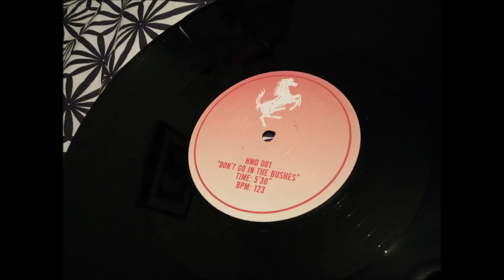Village People - Don't Go In The Bushes (Horse Meat Disco Edit)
Disco dynamite.

Label: Horse Meat Disco ‎– HMD 001
Format: Vinyl, 12", Unofficial Release
Country: UK
Released: 30 Jan 2009
Genre: Disco motherfucker